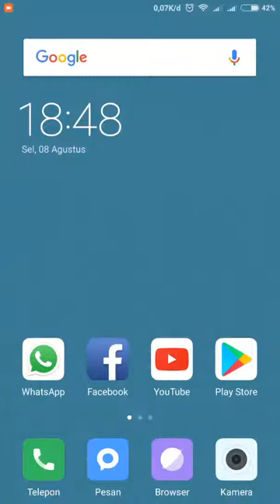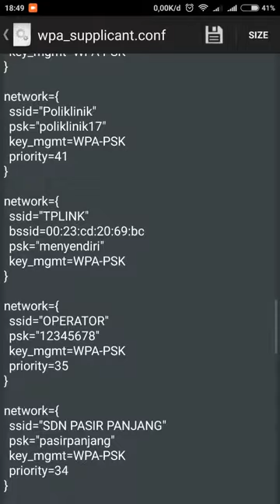Cara Melihat Password Wifi Yg Sudah Pernah Connect / Teesimpan Dengan "Root Browser" Android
Root Android